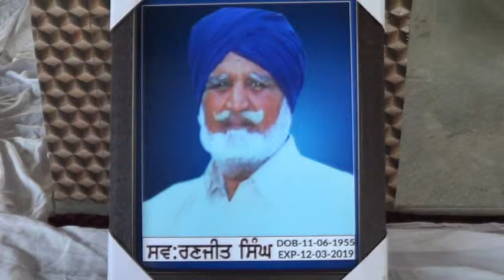DVD KAMRED DHURKOT MOGA